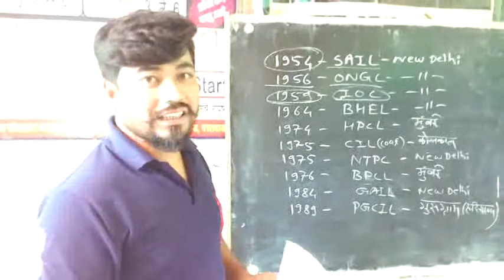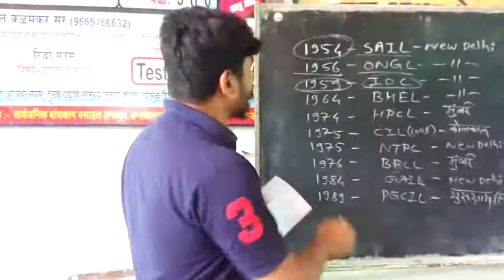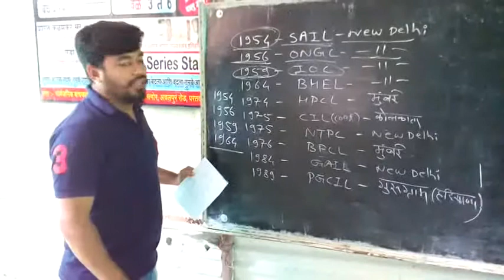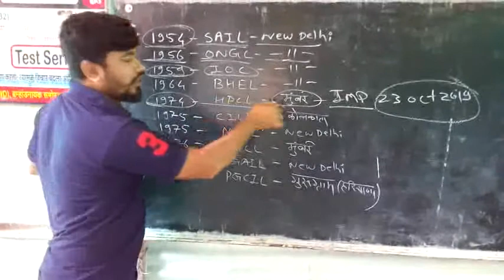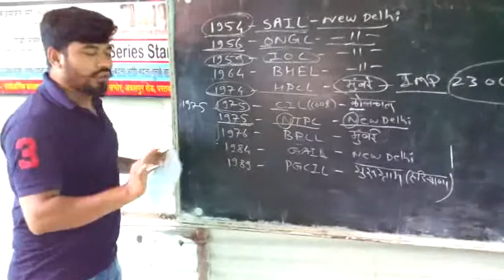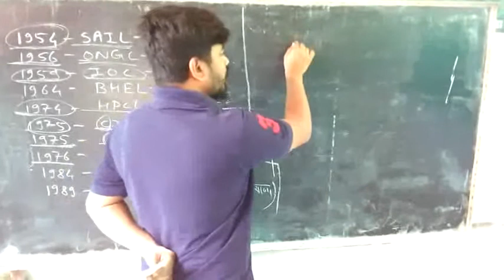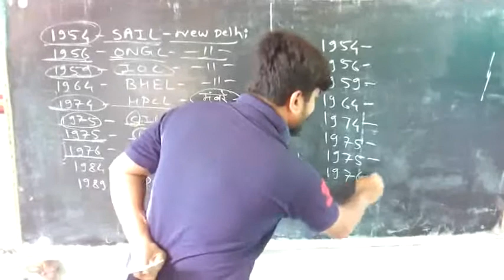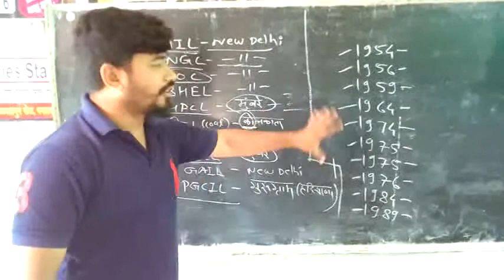चालू घडामोडी - महारत्न कंपनी